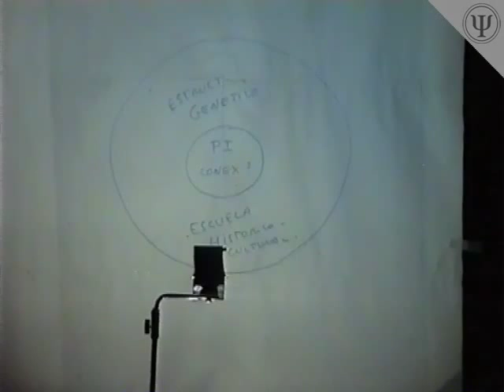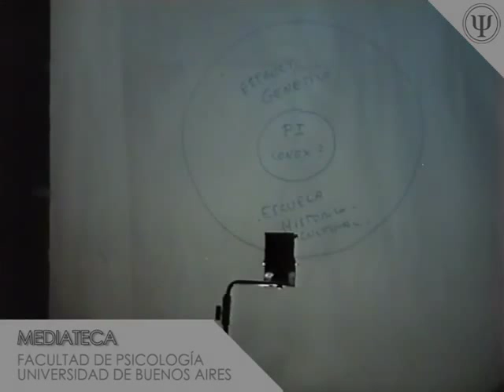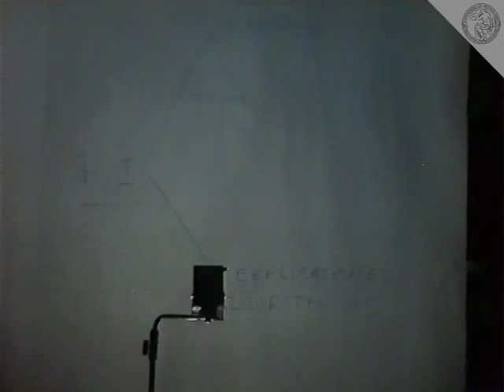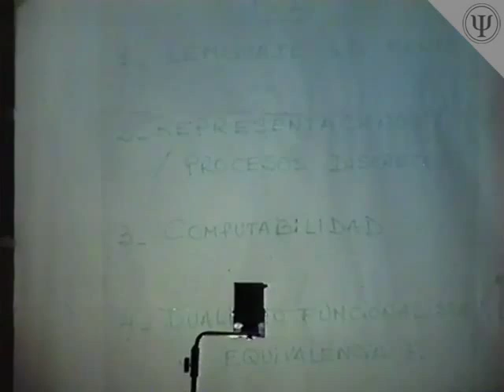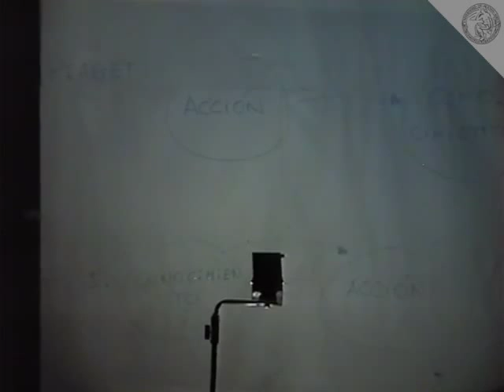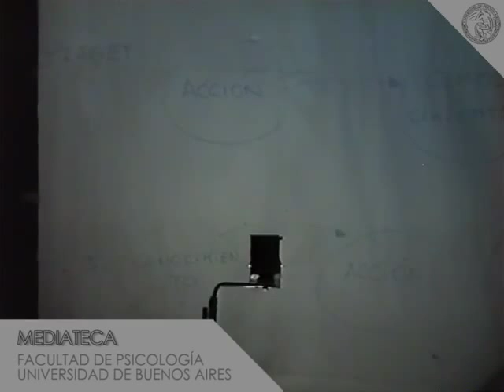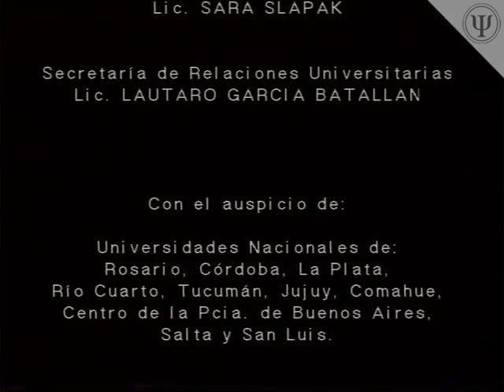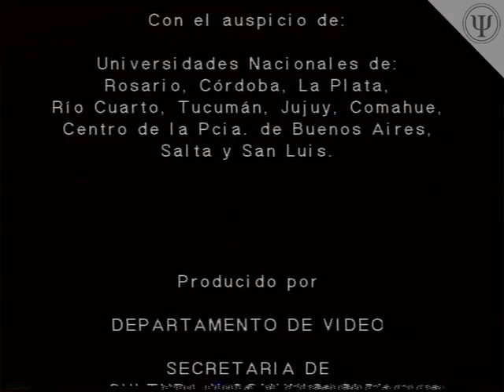Homenaje Latinoamericano A Jean Piaget Parte II (1996)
Homenaje Latinoamericano A Jean Piaget

Tema Central:
Desarrollos en Psicología Genética

Conferencia:
"Microgénesis y Ontogénesis:
Las Alternativas Cognitivas a Piaget"

Angel Riviere

25 al 27 de octubre de 1996